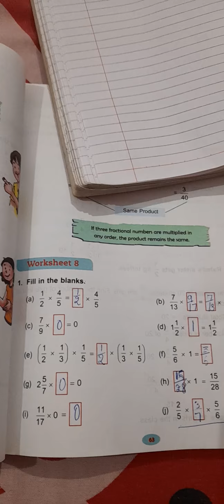V unit-4 w.s.8 Blanks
Properties of multiplication